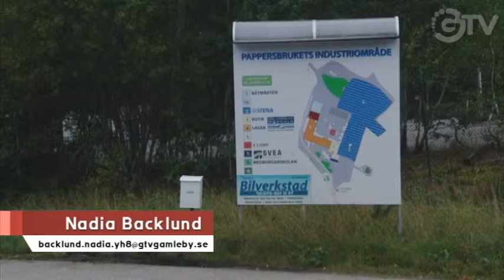Västerviks Brädspelsförening 2017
GTV gjorde ett reportage om oss i VBF 2017